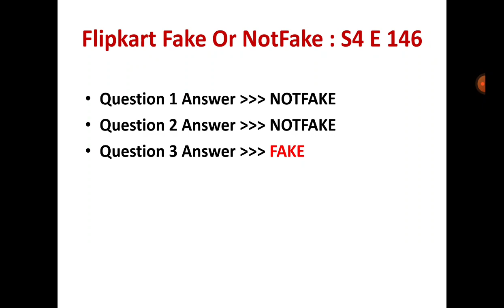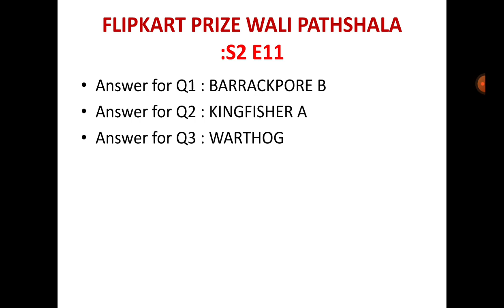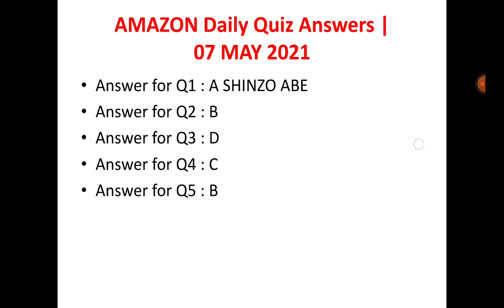Win Phone| ALL 6 FLIPKART QUIZ ANSWERS TODAY |07 MAY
Other Quizzes :

Questions :

flipkart quiz ,
flipkart daily trivia quiz answers 07 MAY,
07 MAY ,
,trivia flipkart
,flipkart trivia
,today daily trivia answers
,daily trivia flipkart 07 MAY

Good Luck